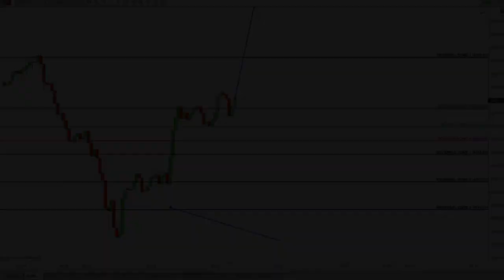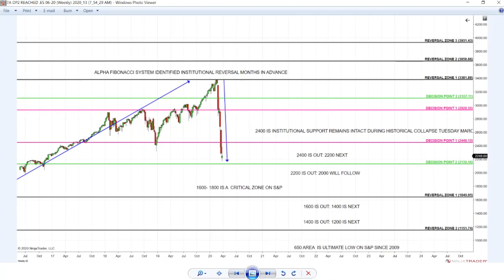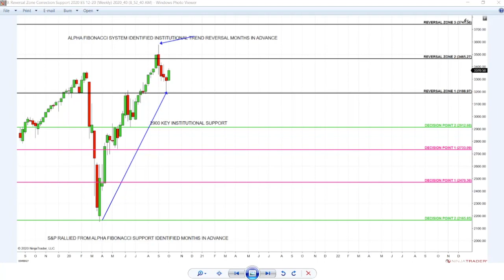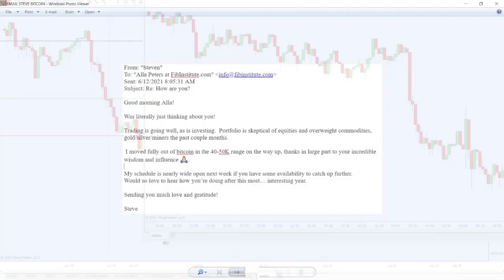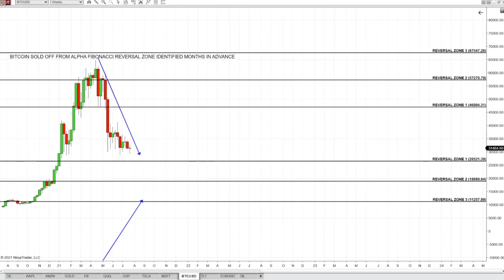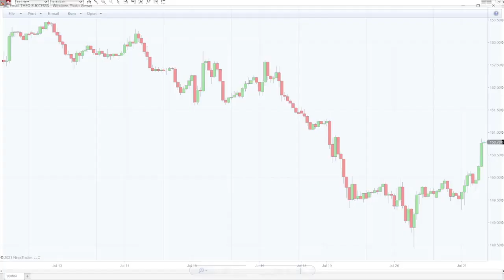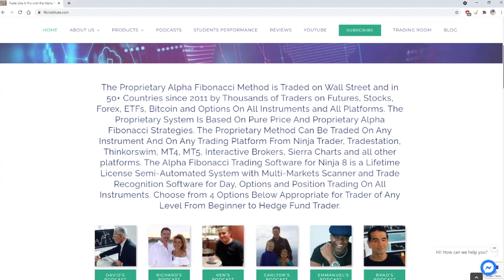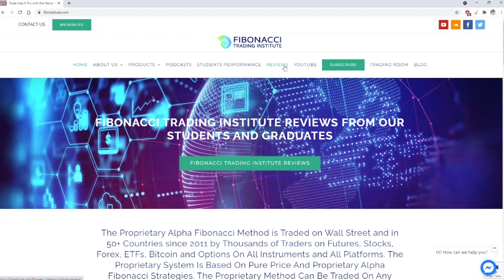How to Trade PURE PRICE with Alpha Fibonacci Software on S&P, Stocks, FX, Bitcoin, Oil | Alla Peters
PURE PRICE is what forms the markets. Every indicator is delayed and developed after PRICE. If you start trading PURE PRICE: you can trade any instrument you choose.

Adding ALPHA FIBONACCI PRECISION for Targets is the path to CONSISTENT STRESS FREE TRADING on All Instruments:

The Alpha Fibonacci Trading System Is A PROPRIETARY Semi Automated System, that can be traded on Any Platform on Futures, Stocks, Forex, Options, Bitcoins and on any time frame: from 1 min, 60 min to daily, weekly charts. The Alpha Fibonacci Trading System is known globally for its Power, Ultimate PRECISION and SIMPLICITY.

This Proprietary System is traded since 2011 on Wall Street and in 50+ countries from small to institutional size accounts.

This is an INDICATOR FREE System taught in live online group and private mentoring classes for all platforms and with lifetime license software for Ninja 8 with video library and modules available 24/7.

Currently we are offering the biggest discount of up to $5,000 ever

Listen to Podcasts How Alpha Fibonacci Traders Trade The Proprietary Alpha Fibonacci System: